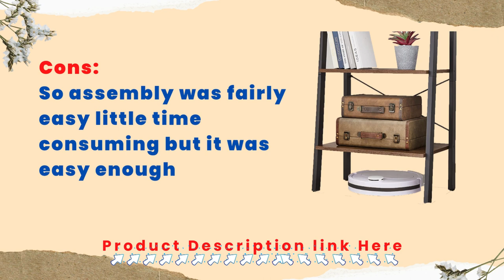VASAGLE Ladder Shelf 4-Tier Bookshelf Storage Rack Bookcase with Steel Frame for Living Room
About This Item: [Stable] This ladder shelf has a solid frame that is reinforced by X-shaped bars, balanced by adjustable feet, and secured by an anti-tip kit. It also has great stability. [Durable] This four-tier bookshelf has a sturdy steel frame and high-quality particleboard, so it can be used for a long time. [Reasonable Spacing] This storage rack has a size of 12.6 inches diameter by 22 inches width by 54.1 inches height Even taller items are stored on shelves with 13" of space between them. [One Rack, Many Uses] This 4-tier storage rack can be used to display items in the living room,
VASAGLE Ladder Shelf 4-Tier Bookshelf Storage Rack Bookcase with Steel Frame

support plants on the balcony, store books in the home office, and hold cooking utensils in the kitchen. [Hassle-Free Assembly] This ladder shelf is simple to assemble thanks to its numbered parts and illustrated instructions.